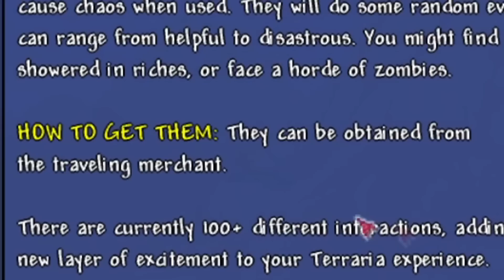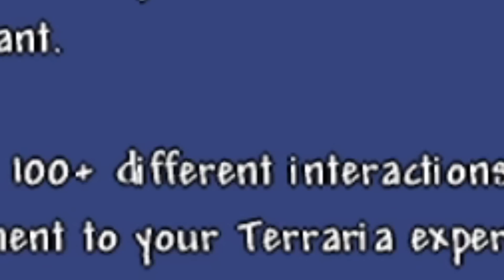Terraria but Lucky Blocks are my only Weapon...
Terraria Bosses vs Lucky Blocks, who wins??